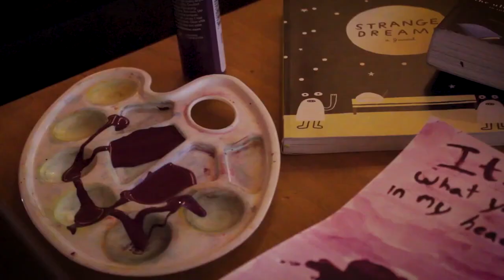TEAM Memed (Part 1)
This is a memed version of the first portion of the film TEAM. This is only part 1 and I will be uploading more parts of the film like this. If you got any meme ideas for the film, leave them down in the comments.